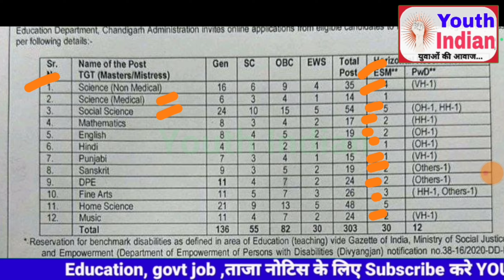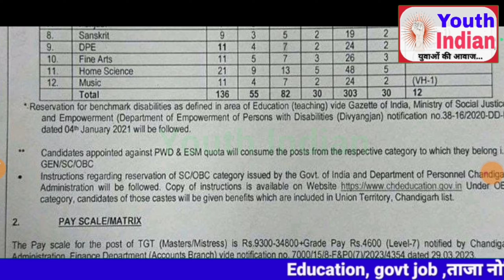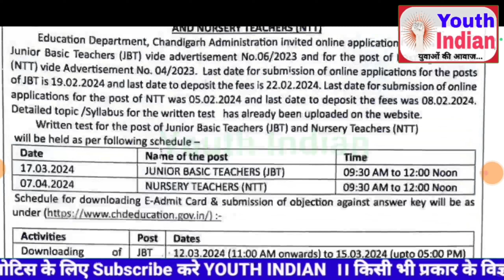TGT PRT व NTT की नई भर्ती का नया नोटिस अभी अभी जारी, देखिए किस विषय की कितनी पोस्ट